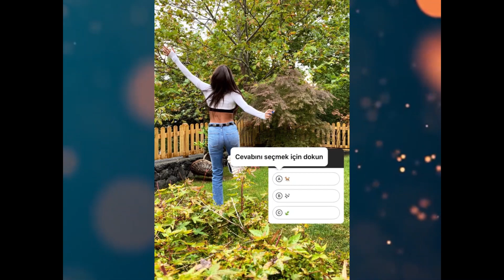Hande erçel interests and new story with english, Spanish ann Italian subtitles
summary in this video:In this video you will see the story and daily life hande erçel You will see the story In fact, the story is that Hande has published stories about the Spotify network.
In addition, in this video, we will see the interests of hande ercel, which include traveling, eating, putting on make-up, keeping animals, photographing, and so on.